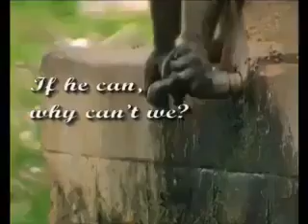When a Monkey Values Water then Why do We Humans Waste it